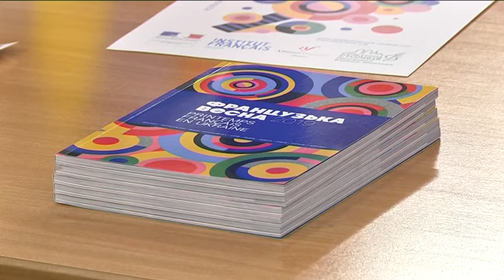Тематикою фестивалю "Французька весна-2019" будуть кольори